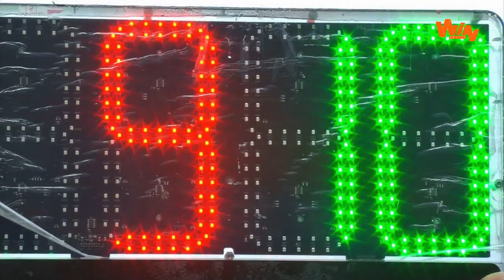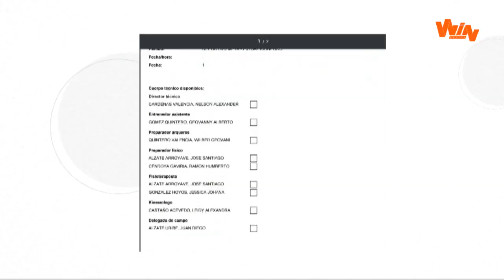Protocolos del fútbol | Los aspectos que se tendrán en cuenta para el día del partido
Todos los que ingresen al estadio deberán realizarse las pruebas de COVID-19 entre 5 y 7 días antes del primer juego.